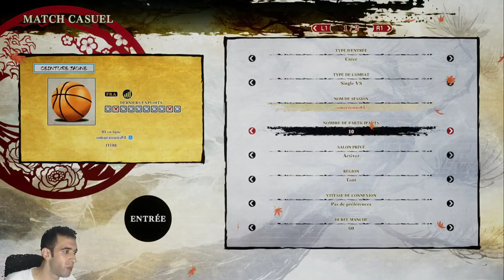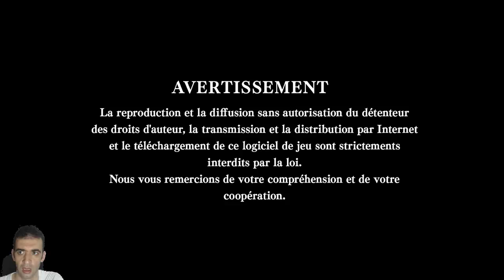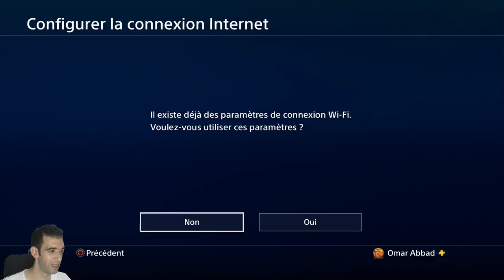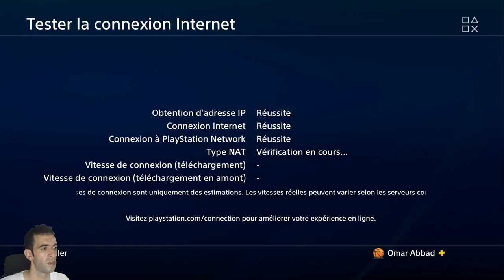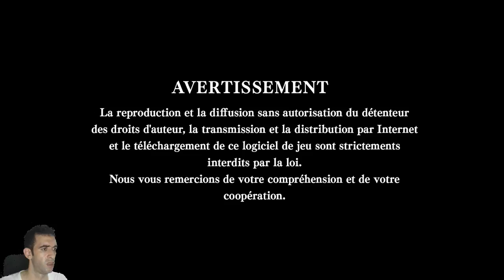Samurai Shodown Casual Session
Session casual online sur Samurai Shodown